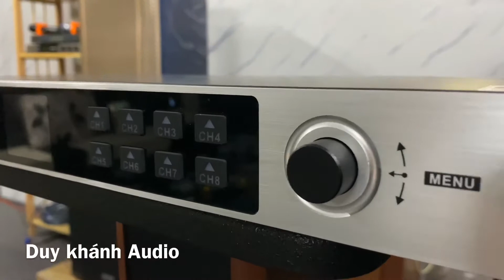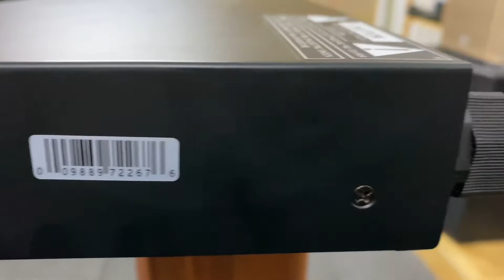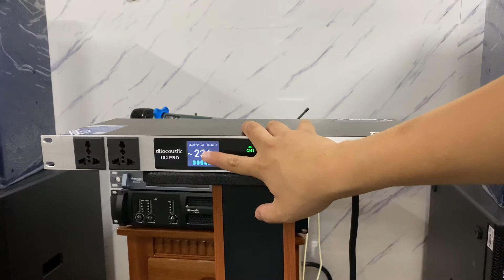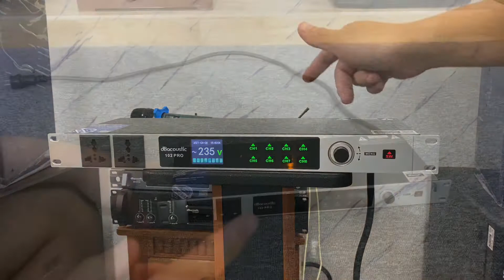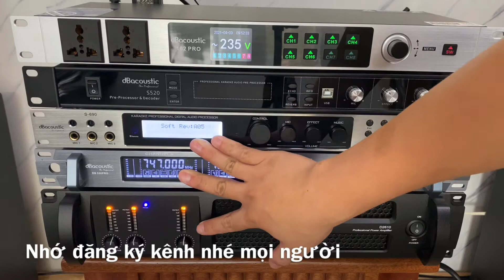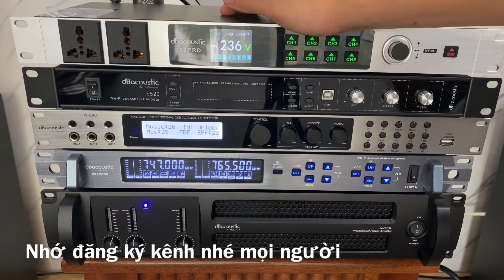Quản lý nguồn Db p102 pro bảo vệ dàn karaoke nhà bạn || Khánh Audio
Khánh Audio  __
- Cung cấp và lắp đặt thiết bị âm thanh chuyên nghiệp:
 ________Khánh Audio__________
Đẩy Công Suất
Quản lý nguồn Db p102 pro
Vang Số X12 plus
Quản lý nguồn
Mic Db acoustic 500pro
Đẩy DB aucostic D15
Đẩy DB aucostic D2.13
Loa DB aucostic PK 12
Loa DB aucostic DS12
Sup DB aucostic 115s
Sup DB aucostic 118s
Sup DB aucostic 218s